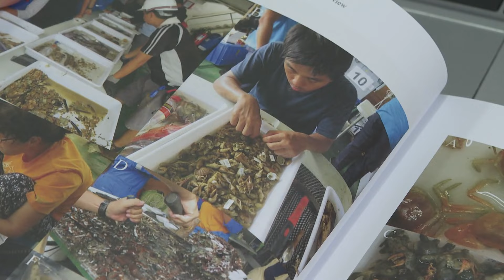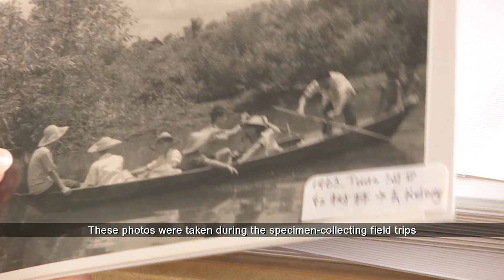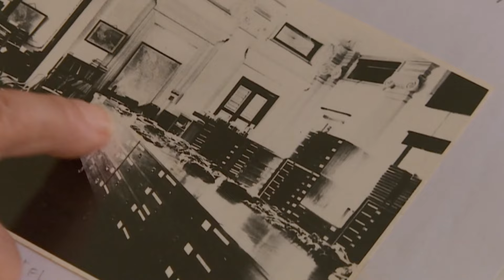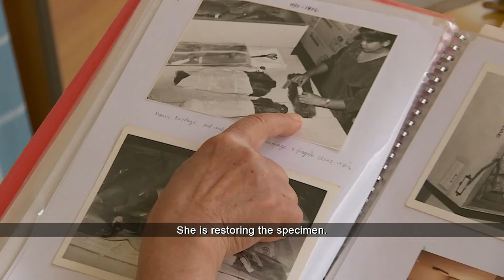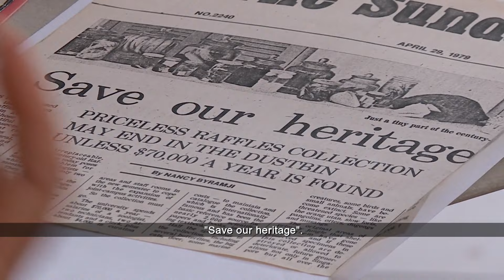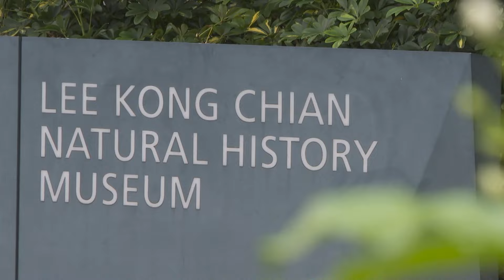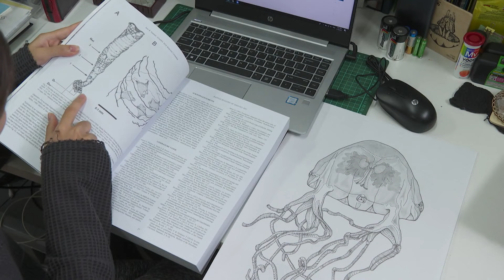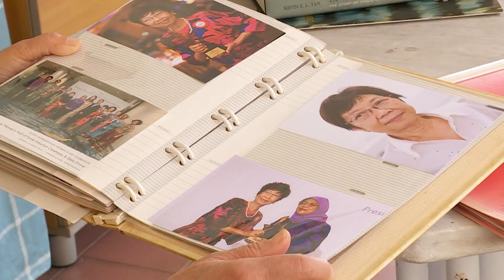Guarding Singapore's Natural History Treasures: It's A Wild Life | The Beauty Of Tenacity - Part 2/3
Yang Chang Man, a former curator, played a pivotal role in finding a permanent home for Singapore’s Zoological Reference Collection at a time when it was in danger of being lost to the world. Her efforts made it possible for millennials such as Scientific Officer Iffah Iesa of the NUS Lee Kong Chian Natural History Museum to continue learning from and adding to the collection.

About the show: Follow the journeys of three tenacious young women and the pioneering trailblazers - a helicopter pilot, a museum curator and a prison warden – who had paved the way for them.